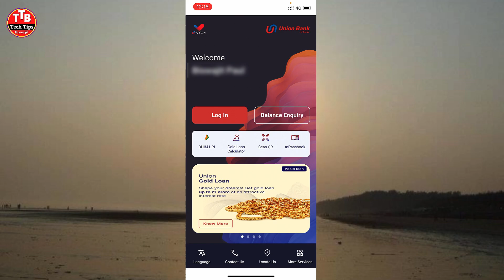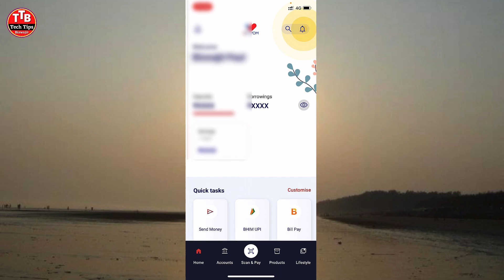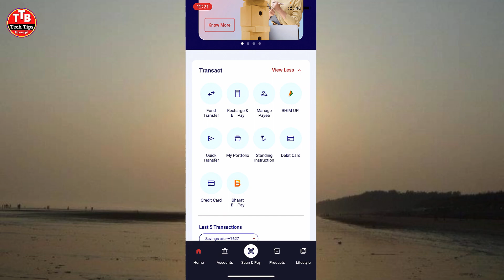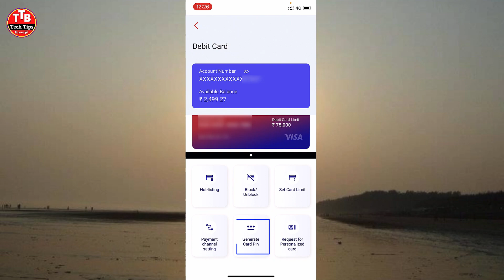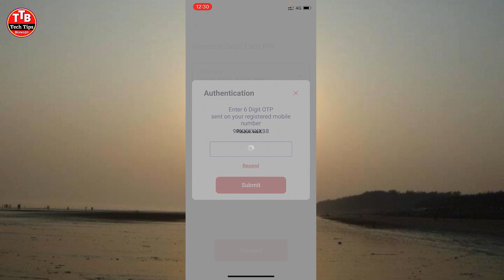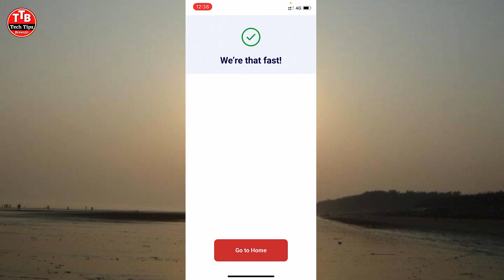Union Bank Debit Card Pin Generate | Union Bank Mobile Banking Union Vyom Se Debit Card Pin generate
Queries Solved:-
1.how to union bank mobile banking debit card pin generate
2.atm pin generation for union bank,
3.union bank atm pin generation for mobile
4.union bank debit card pin generate kaise kare
5.Union Bank Mobile banking Union Vyom se Debit card pin generate
6.union bank atm pin generation mobile app,
7.union bank atm pin generation mobile app se,
8.union bank atm card pin generate kaise kare online
9.union bank atm pin generation online
10.union bank debit card pin generate,
11.union bank debit card pin generate online
12.union bank debit card green pin generate
13.union bank debit card pin generate 2023
14.Union Vyom Se Debit Card Pin Generate
15.how to generate union bank atm pin through vyom app
16.union bank vyom app
17.union bank of india
18.Union Bank debit card pin change online

PHILIPS 12W LED Emergency Bulb
Tygot Gorilla Tripod/Mini 33 CM (13 Inch)
EYUVAA LABEL Triple Function
Mobilife Selfie Stick with Light
Boya ByM1 Auxiliary Omnidirectional
Yubico Security Key NFC USB-A Two
Wecool N1 High Bass ENC Neckband
DIGITEK® (DRL 018) Professional 46 CM (18 inch)